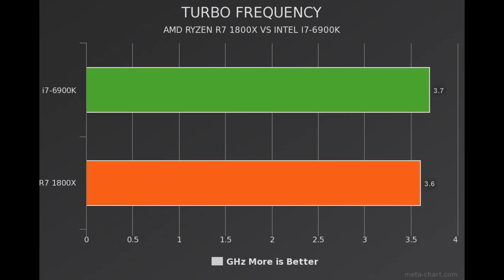$549 AMD Ryzen R7 1800X (Flagship ZEN) CPU VS $1,099 i7-6900K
💓AMD RX 480
We all super excited for the upcoming AMD Ryzen R7 1800X CPU which is from the lineup of the AMD Ryzen CPUs. The new AMD Ryzen processors are base on the Zen achitecture which we all waiting for many years now.

AMD Ryzen R7 1800X VS Intel i7-6900K:
🔥1. Cores:
R7 1800X = 8
i7-6900K = 8

🔥2. Threads:
R7 1800X = 16
i7-6900K = 16

🔥3. Base Frequency
R7 1800X = 3.0 GHz

🔥4. Turbo Frequency:
R7 1800X =3.6 GHz

🔥5. Price:
R7 1800X = $549
i7-6900K = $1,099

So AMD Ryzen R7 1800X price is going to be the half of i7-6900K which is really cool and the AMD Ryzen R7 1800X release date is in March.
So you can see from the above benchmarks AMD Ryzen R7 1800X is going to offer very good performance due to AMD Ryzen R7 1800X specs which is very similar to i7-6900K.